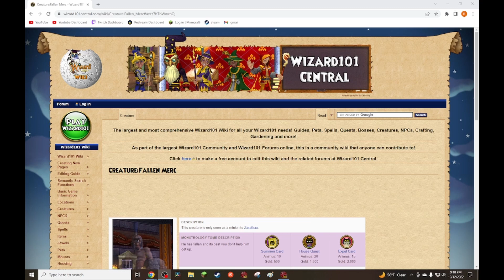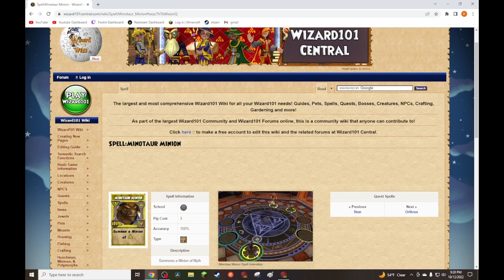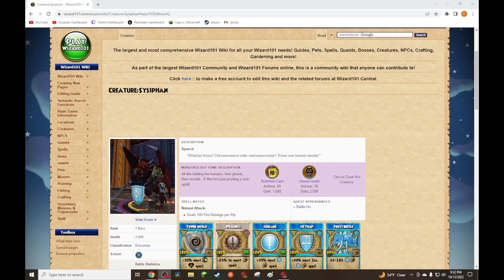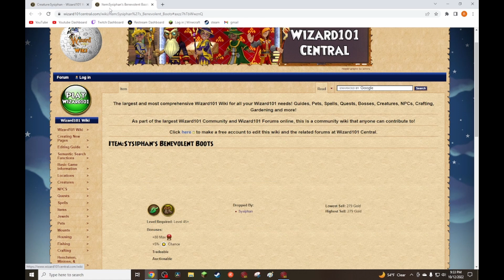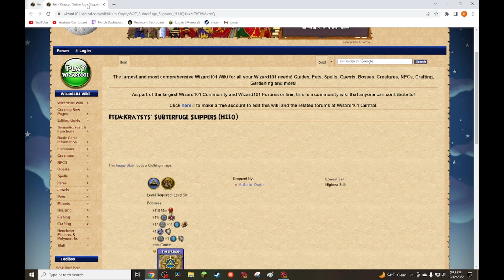Myth Monstrology Playthrough Episode 20 Dragonspyre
Welcome back to the Wizard101 Myth Monstrology Playthrough! or tune into my live streams on youtube to experience the Full unedited versions before they get posted!